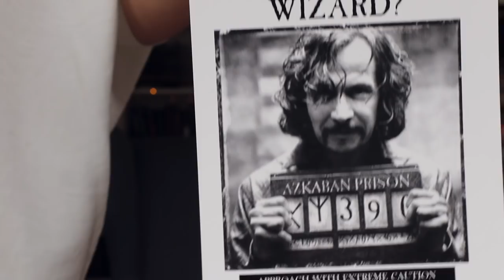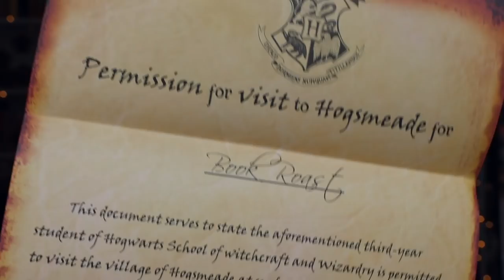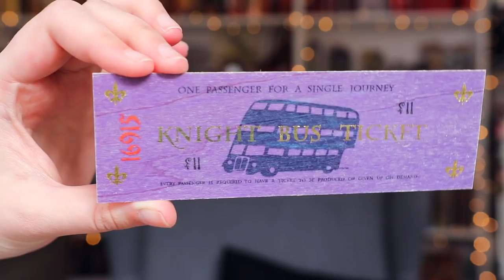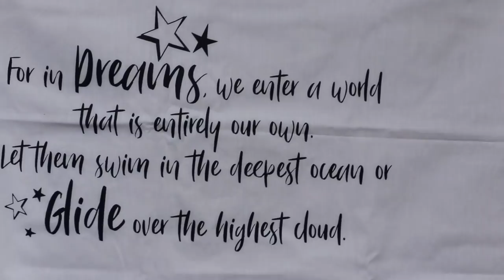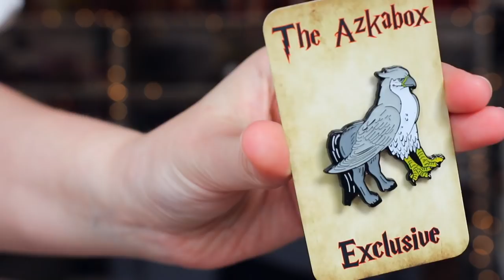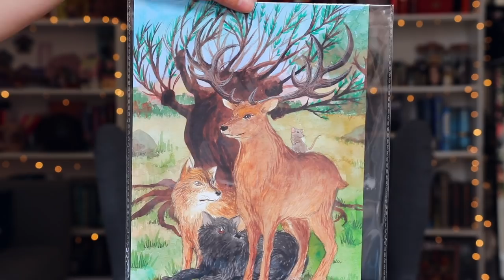THE AZKABOX : YEAR 3 UNBOXING | Book Roast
◇ OPEN ME ◇

Hey all! Hope you have had a lovely week and are having a relaxing weekend! I am here with a Harry Potter unboxing of Azkabox, year 3, THe Prisoner of Azkaban! Let me know what you think!

Book Roast
Suite 222
12 South Bridge
EDINBURGH
EH1 1DD
Scotland